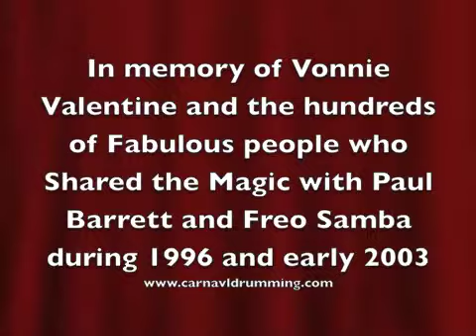Freo Samba Testamonials 2003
Freo Samba Archives from its historical  gigs in 2000,under the guidance of the one and only Picasso of Percussion , Paul Barrett .
to see his current work in action leading the Biggest Samba Troupe on the East Coast , "The Samba-Blisstas". footage taken From the final Freo Samba Class @ The Fremantle Education Centre